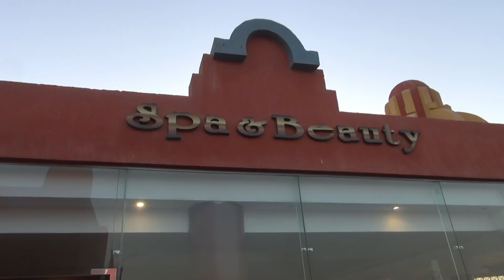Egypt 2017 - Marsa Alam - hotel Aurora Bay